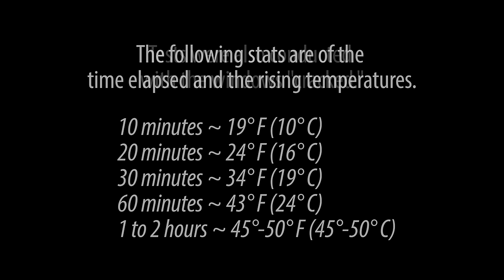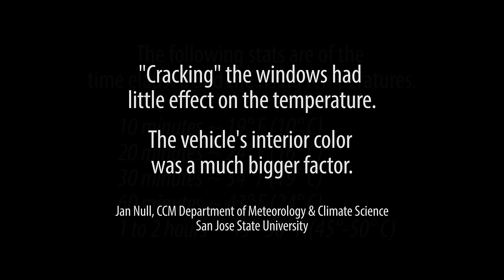resqme — The Original Keychain Car Escape Tool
resqme is the original 2-in-1, window-breaker/seatbelt cutting emergency car escape tool. Originally developed for first responders (firefighters, EMTs, law enforcement agencies), resqme has become an essential safety solution for all safety-conscious drivers.